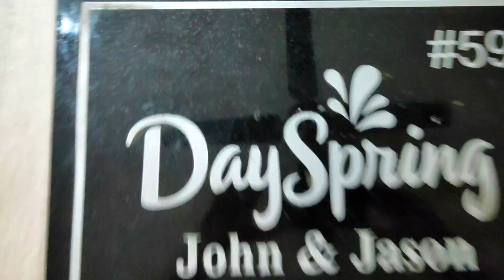"Christians Granite Name Plate" order online Goa.artsNprints.com and get door delivery across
Granite nameplates for independent house from artsnprints.com Maharashtra | High standard quality ISO standard raw material | Multi sizes & shapes can be personalized | Name boards can be done in All Indian Regional Languages like Kannada, Hindi, Marathi, Gujarati, Bengali, Telugu & many more | Budget - friendly price range | Plenty of unique collections | Creative designed name plates for both external and internal purpose | Fastest dispatch and delivery across Mumbai, Thane, Palghar, Raigad, Ratnagiri, Sindhudurg | ORDER ONLINE | COD (Cash on delivery) is not available | Browse | WhatsApp : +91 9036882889.